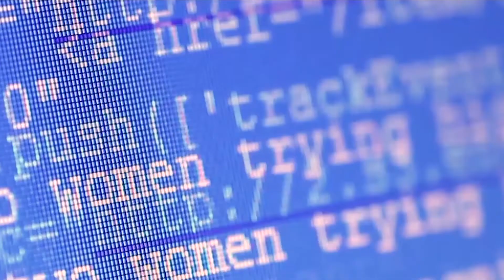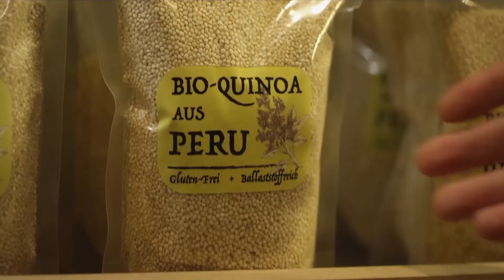34° Reunión del Comité Consultivo Permanente I: Telecomunicaciones/TIC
La ministra de Transportes y Comunicaciones, María Jara, participó en la última sesión de la 34° Reunión del Comité Consultivo Permanente I: Telecomunicaciones/TIC, presidida y organizada por el Perú, a través del MTC, con el apoyo de la OEA.

🎙 "Estoy convencida de que las comunicaciones no son un objetivo sino un instrumento para llevar desarrollo y que mejor si integramos una mirada de inclusión de todos los sectores vulnerables, y en especial de las mujeres", señaló la titular del MTC.

📡 En esta sesión especial participaron la viceministra de Comunicaciones, Virginia Nakagawa; el secretario ejecutivo de CITEL, Óscar León; el director regional para las Américas de la Unión Internacional de Telecomunicaciones, Bruno Ramos y las principales autoridades de telecomunicaciones del sector público y empresas privadas de 17 países.